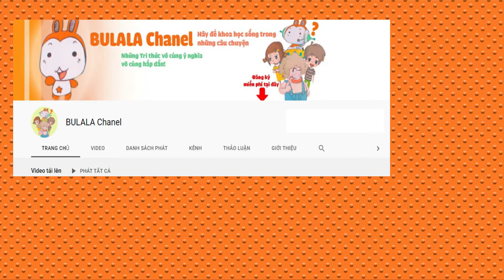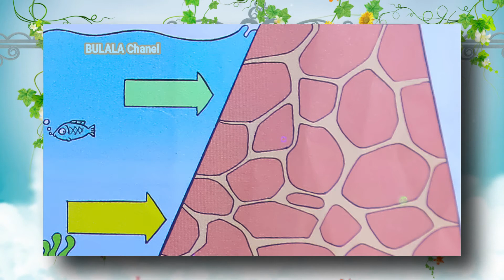Tập 74: Tại sao phía dưới ĐẬP NƯỚC được xây rộng hơn phía BÊN TRÊN ? - 10 vạn câu hỏi vì sao ?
Câu chuyện được trích từ bộ truyện "10 VẠN CÂU HỎI VÌ SAO"
NHÀ XUẤT BẢN THANH NIÊN
64 Bà Triệu - Hoàn Kiếm - Hà Nội - DDT (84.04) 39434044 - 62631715

ĐƠN VỊ LIÊN KẾT PHÁT HÀNH
Cty TNHH THƯƠNG MẠI VÀ DỊCH VỤ VĂN HÓA ĐINH TỊ
Trụ sở chính: 14-A11-KĐT Đầm Trấu - Q.Hai Bà Trưng - Hà Nội
Văn phòng tại TP HCM: 134/29 Đào Duy Anh - P9 - Q.Phú Nhuận - TP.HCM
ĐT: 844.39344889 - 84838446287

Chịu trách nhiệm xuất bản:
Giám đốc - Tổng biên tập: Nhà văn NGUYỄN TRƯỜNG
Biên tập: Nguyễn Kim Thu
Bìa:          Thùy Dương
Chế bản: Trần Nhàn

Bộ sách với 18 tập xoay quanh 14 chủ đề khác nhau.
- 10 Vạn câu hỏi vì sao – Các hiện tượng tự nhiên kỳ thú
- 10 Vạn câu hỏi vì sao – Cuộc sống muôn màu
- 10 Vạn câu hỏi vì sao – Hóa học vui
- 10 Vạn câu hỏi vì sao – Khám phá cơ thể người
- 10 Vạn câu hỏi vì sao – Khám phá thế giới đại dương 1
- 10 Vạn câu hỏi vì sao – Khám phá thế giới đại dương 2
- 10 Vạn câu hỏi vì sao – Khám phá thế giới động vật – Bay trên bầu trời 1
- 10 Vạn câu hỏi vì sao – Khám phá thế giới động vật – Bay trên bầu trời 2
- 10 Vạn câu hỏi vì sao – Khám phá thế giới động vật – Chạy trên mặt đất 1
- 10 Vạn câu hỏi vì sao – Khám phá thế giới động vật – Chạy trên mặt đất 2
- 10 Vạn câu hỏi vì sao – Khám phá thế giới động vật – Động vật thời tiền sử
- 10 Vạn câu hỏi vì sao – Khám phá thế giới thực vật
- 10 Vạn câu hỏi vì sao – Khám phá thế giới vi sinh vật
- 10 Vạn câu hỏi vì sao – Khám phá trái đất
- 10 Vạn câu hỏi vì sao – Khoa học quanh ta 1
- 10 Vạn câu hỏi vì sao – Khoa học quanh ta 2
- 10 Vạn câu hỏi vì sao – Vật lý vui
- 10 Vạn câu hỏi vì sao – Vũ trụ thần bí
Các bạn hãy tìm đọc "10 VẠN CÂU HỎI VÌ SAO" để khám phá những kiến thức đầy thú vị nhé!
Sách có bán trên tất cả cách nhà sách trên Toàn quốc.